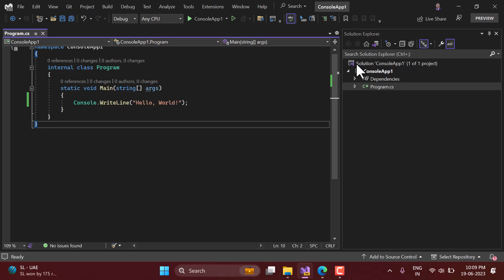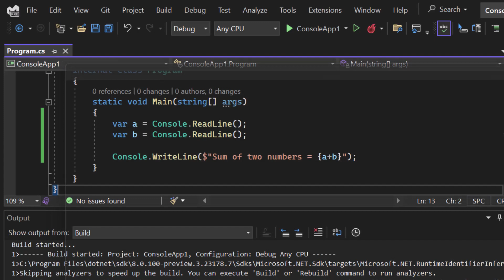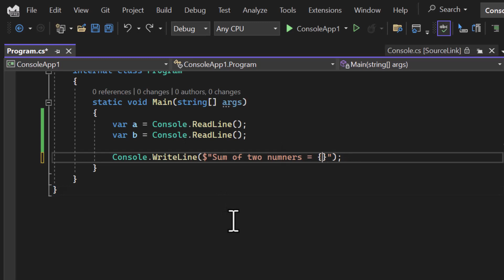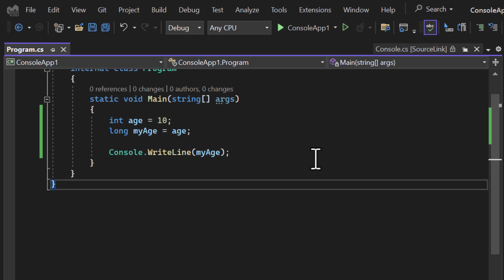Implicit Conversion in C# - Simplifying Data Type Transformations | C# Tutorial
Implicit conversion in c# is used to convert the numerical data types from lower to larger types. For Example - int to long.
Welcome to our informative video on implicit conversion in C#! In this tutorial, we'll explore the concept of implicit conversion and how it simplifies data type transformations within your C# programs.

Implicit conversion is a powerful feature of the C# language that allows automatic and seamless conversion of one data type to another, provided certain conditions are met. It enables you to perform type conversions without explicitly specifying a conversion method or casting.

In this video, we'll start by explaining the fundamentals of implicit conversion and its role in C# type system. We'll cover the built-in numeric conversions, such as converting an integer to a float or a double, and vice versa. You'll understand how C# automatically handles these conversions for you, saving you time and effort.
Throughout the video, we'll provide clear examples and code snippets to illustrate the concepts and demonstrate practical applications. You'll see how implicit conversion can enhance code readability and reduce the complexity of type conversions in your C# programs.

By the end of this tutorial, you'll have a solid understanding of implicit conversion in C# and how to leverage its benefits to write cleaner and more efficient code. Whether you're a beginner or an experienced C# developer, this video will sharpen your skills and broaden your knowledge.